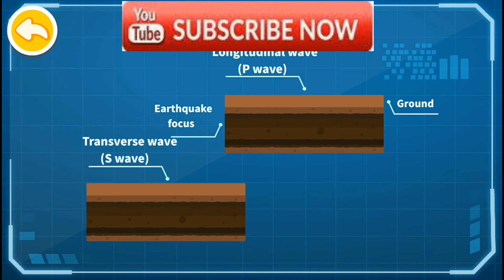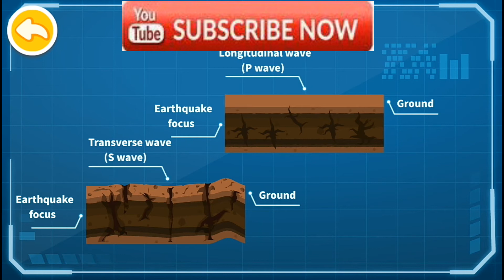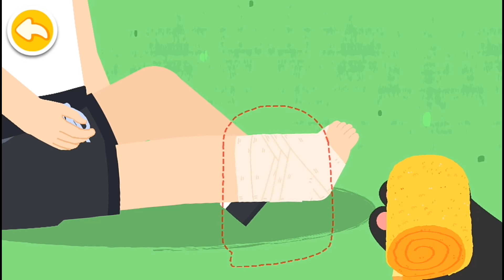Baby Panda Earthquake Hero EP - 2||Put the ice bag on the sprained leg to reduce the swelling.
Game updated March 16th 2021
Baby Panda: Earthquake Rescue 2 is here! Do you know how to escape from an earthquake?
Let’s learn about earthquake warning and rescue with Kiki!

ESCAPE FROM FIRE
A fire is sparked by the earthquake! Hurry up and guide the residents to escape: Cover nose and mouth with a wet towel, look for an emergency exit, and evacuate quickly by taking the stairs. Children, do not take elevator when an earthquake strikes!

TREATMENT OF SPRAINED LEGS
What should be done in case of a person with sprained legs during escape? Don't panic! Put the ice bag on the sprained leg to reduce the swelling. Next, wrap the leg with a bandage and pad it with a blanket that is rolled up!

PERFORMING CPR
A resident fainted from electric shock! How to rescue the injured? First, perform 30 chest compressions; then open the mouth for cleaning up; next perform 2 rescue breaths. Repeat until the injured regains consciousness.

Baby Panda will also take you to learn about the earthquake warning. Let's check it out!

FEATURES:
- Interesting animations show you how earthquake warning works.
- Learn about 6 ways to perform earthquake rescue: escape, burn injury, and more.
- Illustrations on rescues available to reinforce your knowledge on earthquake rescue.